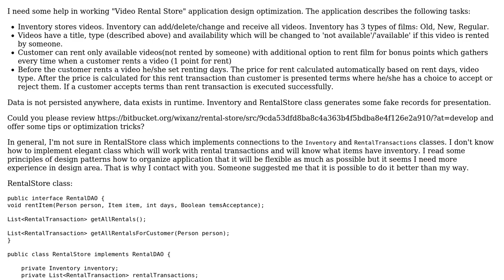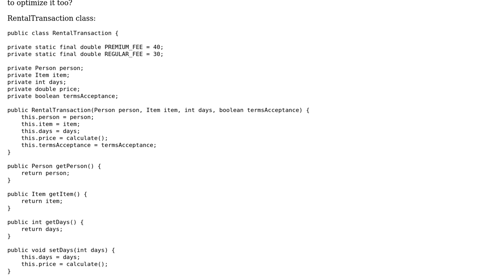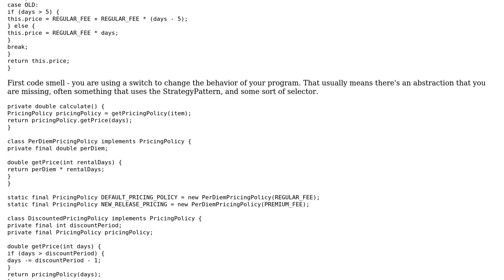Video rental store application design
With thanks & praise to God, and with thanks to the many people who have made this project possible! | Content (except music & images) licensed under CC BY-SA | Music | Images & others | With thanks to user VoiceOfUnreason user Viktor V. and the Stack Exchange Network Trademarks are property of their respective owners. You are responsible for your own actions.